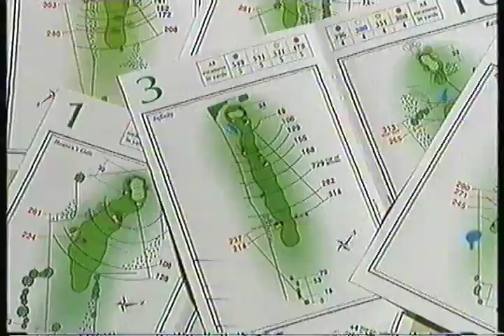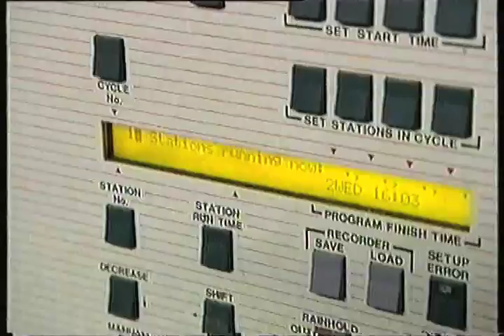BIGGA - Golf Course Irrigation (part 2)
A training video by BIGGA.

"Someone all of a sudden is going to come along and say ' I'm sorry, you can't use water now' so you've got to make some provisions - change the grass or get some water on the golf course. Make some provisions to ensure you have access to water within your control..."

Other topics include:

Looking at the real price and true cost of water
Considering using sing grey water, recycling rain water and using reed bed systems
Licensing, legislation,  prioritising water usage in society
Winter capture and water storage
Not just relying on summer/winter capture
Considering Scottish laws on water extraction and usage
The importance of matching irrigation requirements to the weather and rainfall
Reasons to avoid under and over watering and ensuring to water the right places to most benefit the root zone.

Also including:

Examining the irrigation demands of a course in Scotland that was designed to be use all year round which utilizes a bore hole with an open and modern control system , as opposed to extracting from local sources.